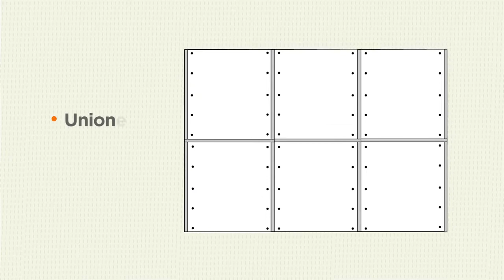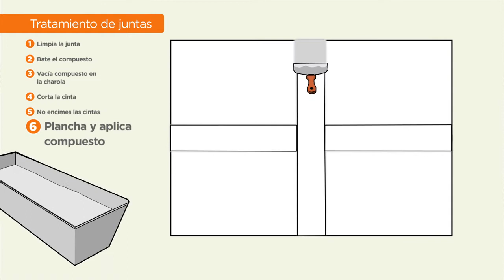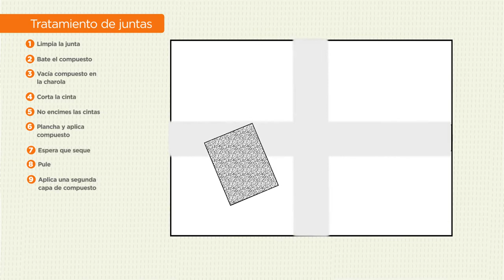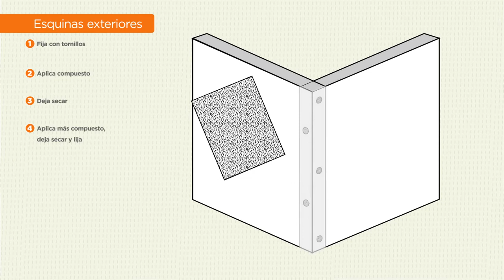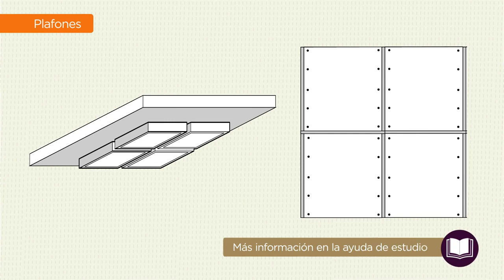Tratamiento de juntas Instalador de paneles de yeso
Conoce el método de tratamiento de juntas.